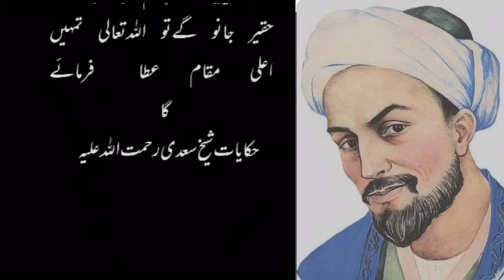Hazrat Sheikh Saadi||Hikayat Saadi |حکایت سعدی رحمتہ اللہ علیہ|Mustafa Channel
Sheikh saadi ki 2 Mashoor Hikayat By Knowledge Of Islam
sheikh saadi
hikayat e sheikh saadi
hikayat e sheikh saadi in urdu
sheikh saadi shirazi ki hikayat
hikayat saadi
hikayat saadi urdu
hikayat in urdu
sheikh saadi ki hikayat urdu
hikayat e saadi in urdu
hikayat e saadi stories in urdu
hikayat e saadi in urdu ba
sheikh saadi best quotes
sheikh saadi shirazi quotes in urdu
islamic stories
amazing quotes of sheikh saadi
hikayat sheikh saadi
sheikh saadi urdu quotes
urdu quotes
quotes of sheikh saadi in urdu
hazrat sheikh saadi quotes in urdu
sheikh saadi ke aqwal
sheikh saadi new quotes
scholars flash
best urdu quotes
urdu stories
hikayat e sadi
quotes about life
cartoon story
stories for kids
islamic quotes
animal stories
stories for children
best bedtime stories
top sheikh saadi quotes in urdu
fairy tales
sheikh saadi quotations
sheikh saadi ke aqwal e zareen
3d animated urdu story
urdu kahaiyan
urdu kahani
kids stories
sabaq amoz kahanian
urdu saba amoz kahanian
best urdu voice stories
urdu adab
urdu status
best urdu stories collection
sufism
sufi words
new story
moral story
zindagi ka sabq
quotes
quotes in urdu
hikayatas
saadi sherazi
sherazi saadi
saadi ki hikayat
lessons of life
motivational lessons
shorts
shaikh saadi ke aqwal
aqwal e zareen
siraat-e-mustaqeem
new sheikh saadi quotes
hikayaat e saadi
quotes of sheikh saadi
sheikh saadi aqwal
sabaq amoz kahani
storychamber
story chamber
islamic story
islamic videos
islam
pakistani dramas
bedtime stories for kids in hindi
bedtime stories for kids audio
bedtime stories for kids short
stories for kids in urdu
qissa kahani shorts
islamic short stories for kid
islamic short video status
gulistan e saadi ba
hikayat e saadie
sheikh saadi hikayat in urdu story
hakayat e saadi
urdu islamic status
hindi story kahani
moral islamic short
islamic cartoons for kids
sheikh sadi
qissa kahani short
sheikh saadi sufi quotes
sheikh saadi motivational quotes
sheikh saadi quotes on love
sheikh saadi history
sheikh saadi rahmatullah alaih
sheikh saadi rahmatullah
saadi shirazi gulistan
saadi shirazi in urdu
saadi shirazi works
saadi shirazi quotes
sheikh saadi shirazi quotes
sheikh saadi poems
shaikh saadi shirazi
the gulistan saadi shirazi
wise words
dunia ka sab se bara fasaad
jurdustories3974
حکایات سعدی
books of saadi
sayings of saadi
life of shaikh saadi
hikaya e saadi
religiouspost
urdupost
اردوپوسٹ
مسلمان
اسلام
تاریخی واقعات
اسلامی واقعات
اسلامی کہانیاں
اسلامی قصے
قصے
اسلامی تحریریں
اقوال زریں
youtubeshorts
quotations
siraat e muاstaqeem
siraatemustaqeem
صراط مستقیم
hadees e nabvi
hadees shareef
islamicpost
quoteoftheday
ayatoftheday
hadithoftheday
ytshorts
messageoftheday
makar aur faraib k jaal
viral
shortsvideo
urdu
quotes about strength
quotes of successful person
studio
mhz studio
sheikh saadi quotes collection
best collection of sheikh saadi
best quotes about life
quotations in urdu
islamic history
sheikha saadi ke dilchips hikayat
sheikh saadi ka waiqa
best quotes status for whatsapp
best quotes about love
best quotes about love in english
shaikh saadi
shaikh saadi aqwal
shaikh saadi quotes
hazrat sheikh saadi ke aqwal
hazrat sheikh saadi k aqwal
sheikh saadi ke aqwal in urdu
best quotes for best friends
viral video
badsha vazeer story
best kahaniya
trending kahani
best quotes for instagram bio
kahani
tawakul ki kahani
best quotes about success
urdu islamic prophet story
urdu kahaniyan
islamic animation
urdu kahaniya
islamic articles
besttipswithsamibhatti
hikayat
sheikh saadi ki aik sabaq amoz hikayat fables
urdu hikayat of sheikh saadi r.a
hikayat sheikh saadi in urdu
9 news
current affairs
pakistani showbiz
most emotional islamic video
4k islamic status
islamic whatsapp
daily pakistan
bbc urdu
haqeeqat tv
hum tv
islamic whatsapp status
islamic status
islamic
best islamic status video
islamic cartoon
islamic video
dunya news
imran khan
9 news hd
column
kuruluş osman
hukmaran ho to aysa ho
motivational story
shaikh saadi hikayat
best educational# moral # stories#